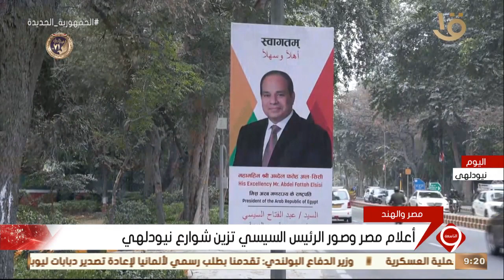نشرة التاسعة | الهند تحتفل بيوم الجمهورية بحضور الرئيس السيسي